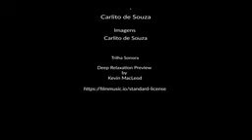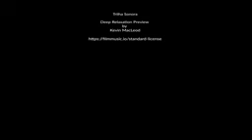gratidao gratidao naturezavídeos